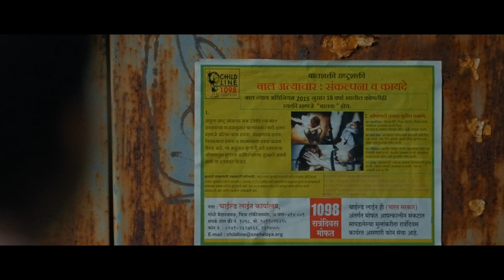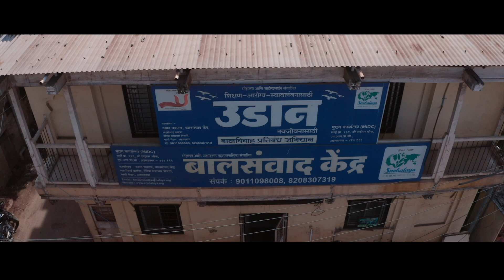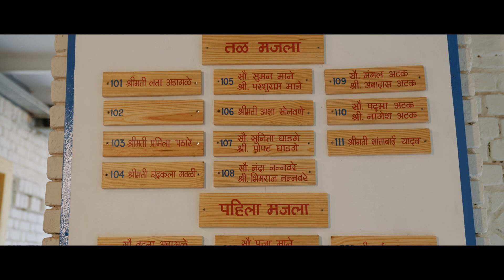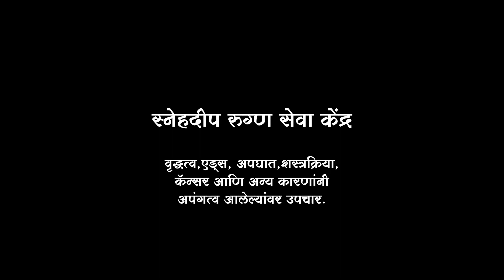गोष्ट माणुसकीची - स्नेहालय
अंधाराला नावे ठेवण्यापेक्षा सेवेचा एक दीप उजळण्याची प्रेरणा देणारी मानवतेची गाथा (Gosht Manuskichi -Snehalaya)